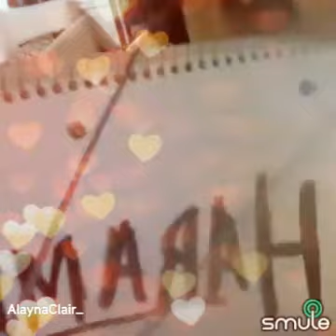"HARAMBE" -AlaynaClair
In the style of Zombie by the Cranberries, my tribute to our hero Harambe.